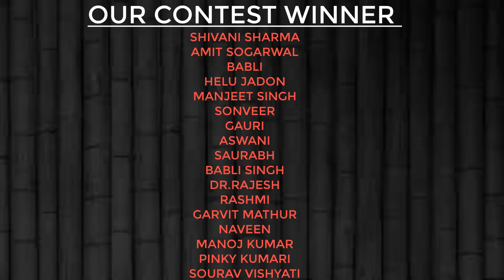ज़िंदगी में नहीं देखी होगी ऐसी चालाकी ।। हंस हंस के पेट दुखने लगेगा ।।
BHARATPUR
HURRR